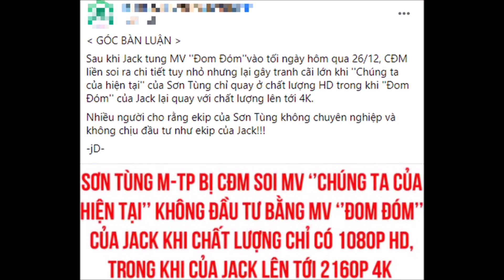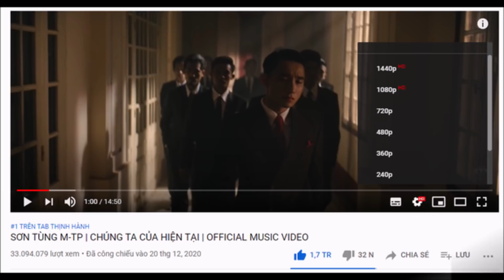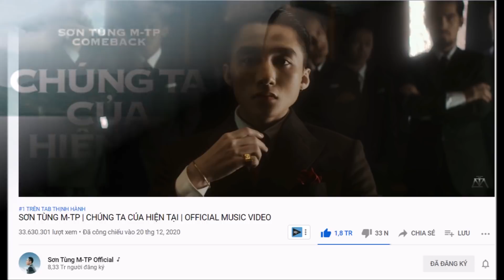📌Đom Đóm của Jack chưa Vượt nổi Sơn Tùng M-TP ; 2 Fandom khẩu chjến dữ dộj